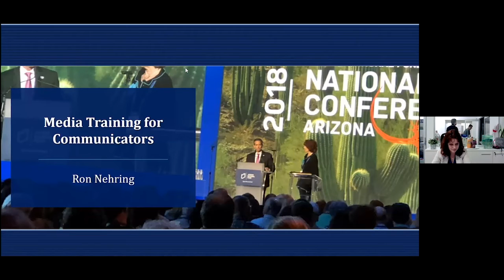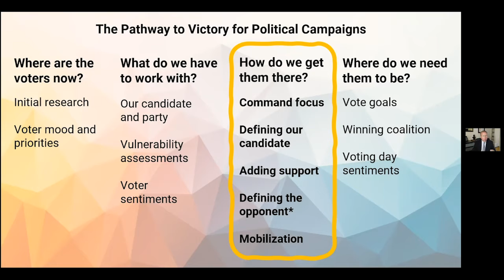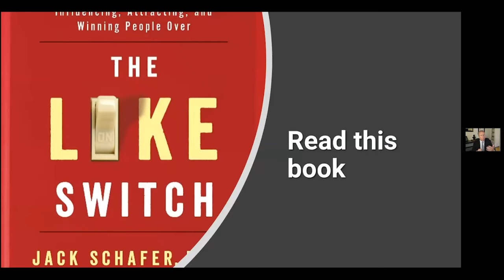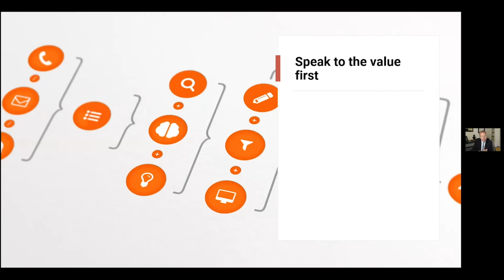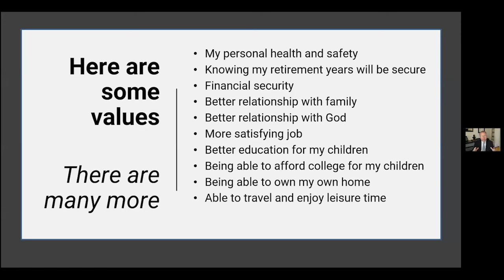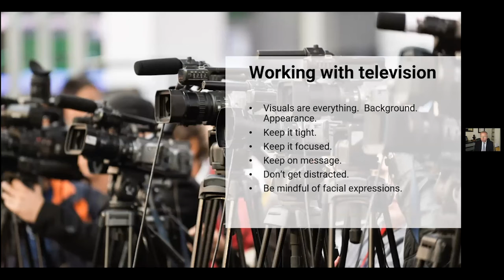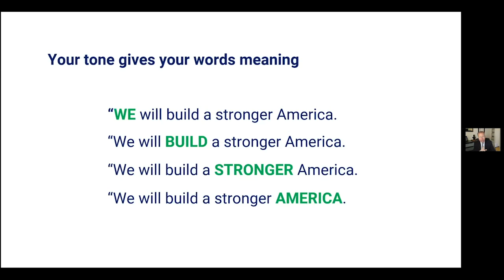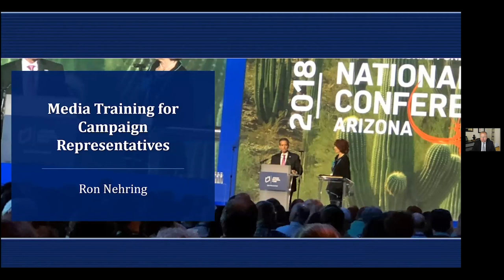Friedman 2020 // Presentation and Interview Skills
Hosted by the Leadership Institute.

Presented by Ron Nehring (Republican political strategist, former national spokesperson senator Ted Cruz's presidential campaign).